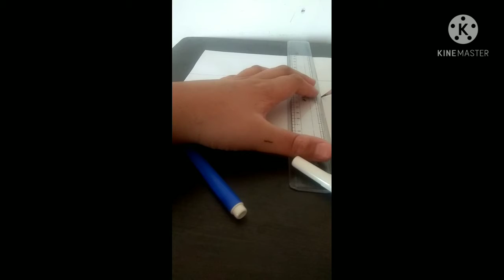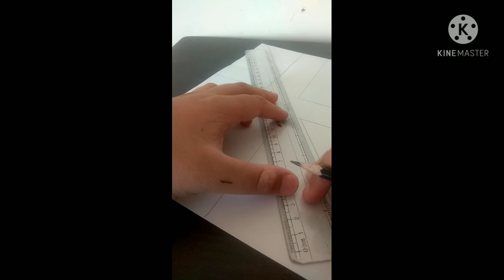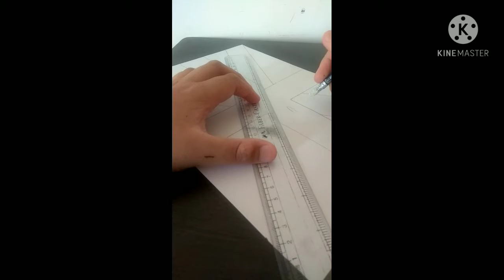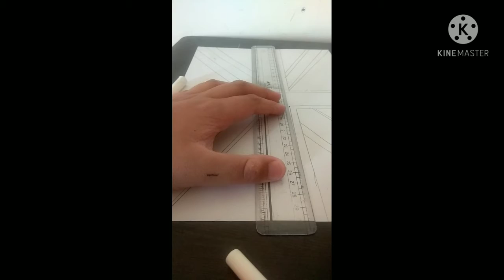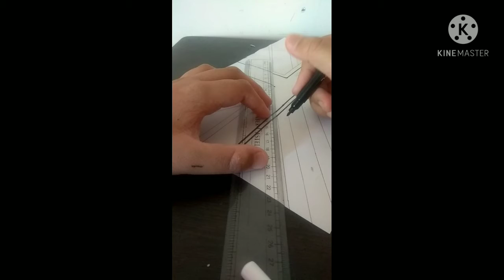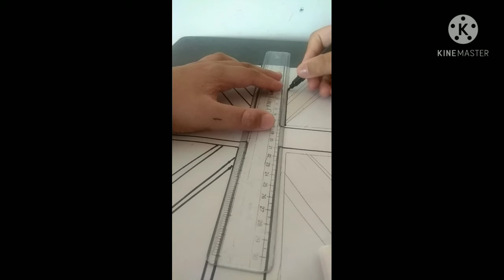How to draw British flag my style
Few things about this flag:-

1)Red,white and blue. They're the colors of the Union Jack, the flag the United Kingdom  has presented to the world since in 1801.

2)It features the crosses of the three patron Saints George(England ), Andrew(Scotland) and Patrick(Ireland - although since 1921 only Northern Ireland has been a part of the UK).